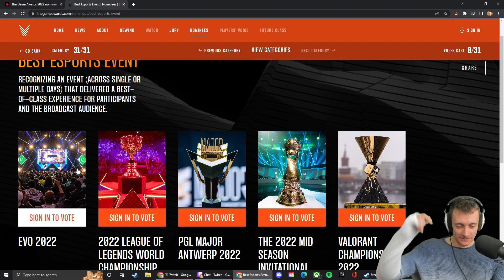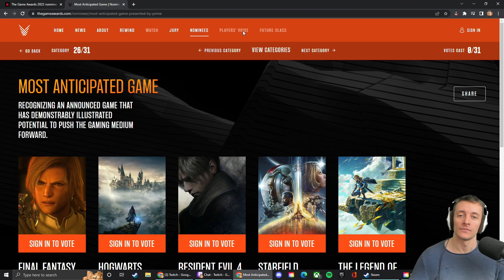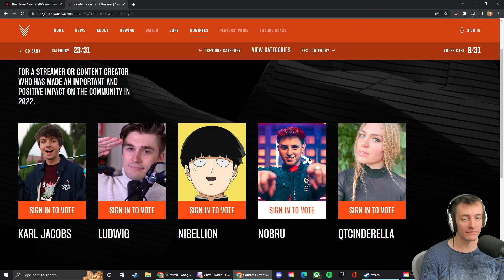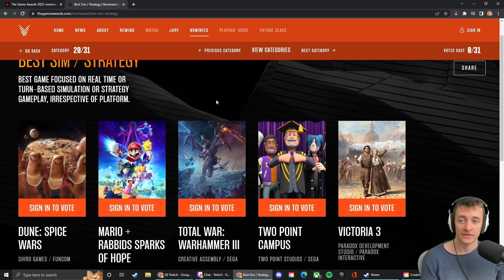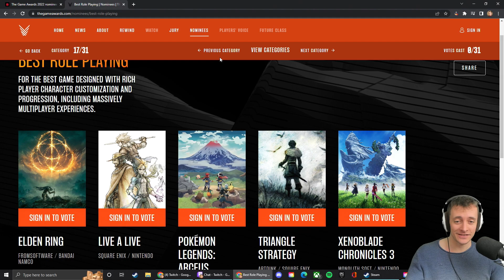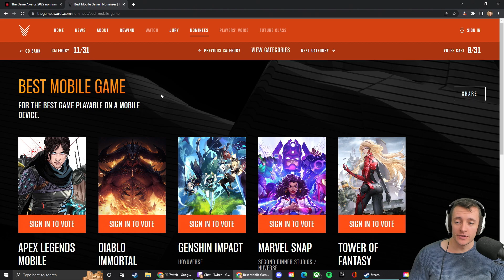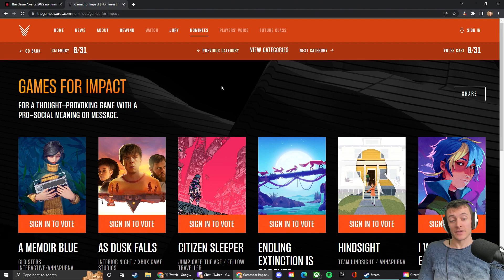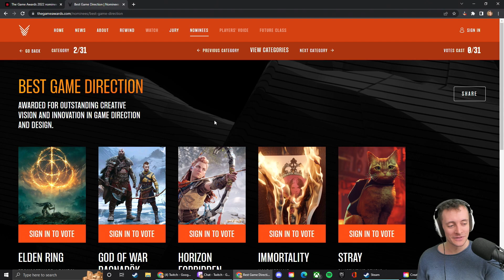Let's Make Some Wild 2022 Game Award Predictions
I mean I guess I might as well make some predictions, even if it's all nonsense.
I don't even understand some of these categories.

Catch me live, most days at some point in the day.